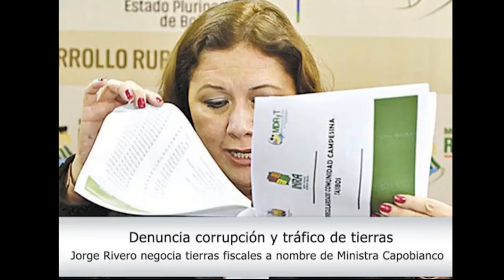BOLIVIA NOTICIAS. TRAFICO DE TIERRAS, Ex Director del INRA Dr. Mauricio Rojas Denuncio el hecho.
Ex Director del Instituto Nacional de Reforma Agraria denuncio supuestas irregularidades en el trafico de tierras fiscales por parte del gobierno actual.
Resoluciones emitidas años atrás pretenderían ser revisadas para de esta manera apropiarse de tierras del estado.